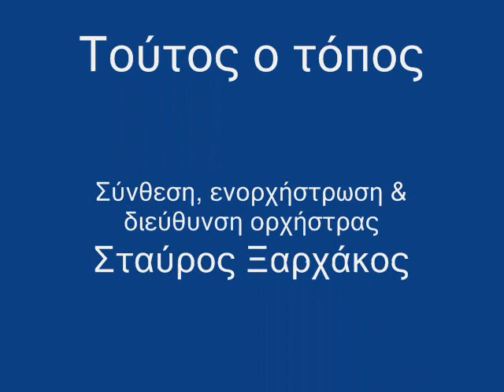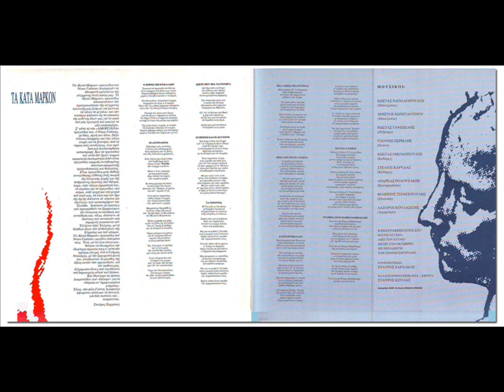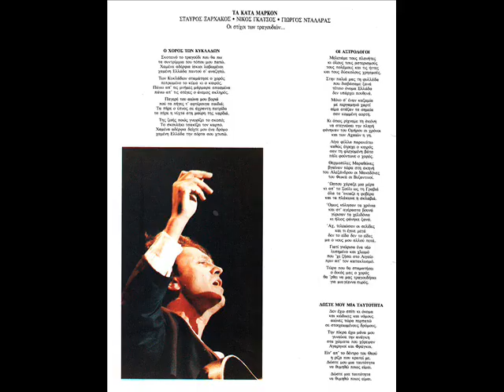Σταύρος Ξαρχάκος & Νίκος Γκάτσος, Τούτος ο τόπος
Τούτος ο τόπος

Σύνθεση, ενορχήστρωση & διεύθυνση ορχήστρας: Σταύρος Ξαρχάκος
Στίχοι: Νίκος Γκάτσος
Μπουζούκι: Κώστας Παπαδόπουλος & Χρήστος Κωνσταντίνου
Πλήκτρα: Κώστας Γανωσέλης
Πιάνο: Γιάννης Ζερβίδης
Κιθάρες: Κώστας Νικολόπουλος & Στέλιος Καρύδας
Κοντραμπάσο: Ανδρέας Ροδουσάκης
Πνευστά: Φίλιππος Τσεμπερούλης
Ακορντεόν: Λάζαρος Κουλαξίζης
Τραγούδι: Γιώργος Νταλάρας
Έργο: Τα κατά Μάρκον (1991)